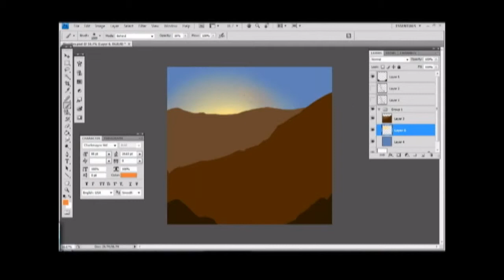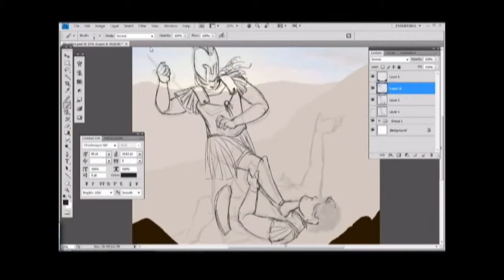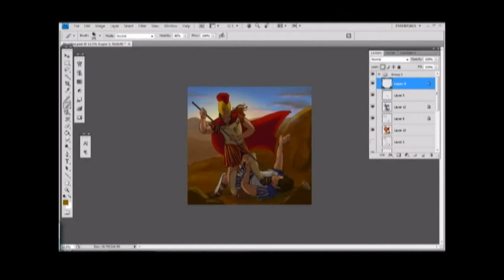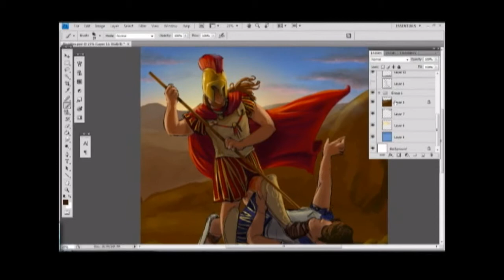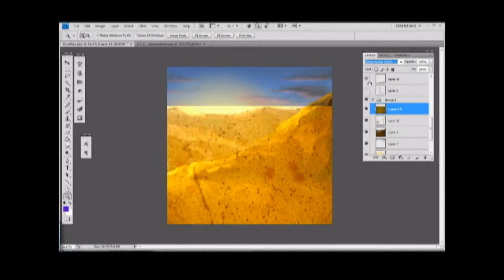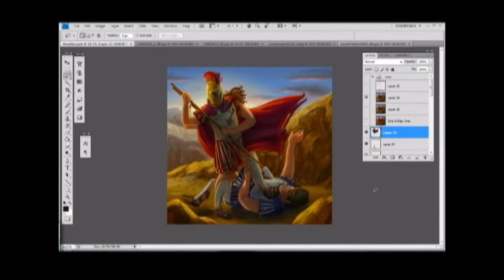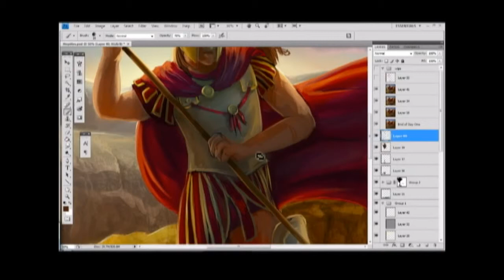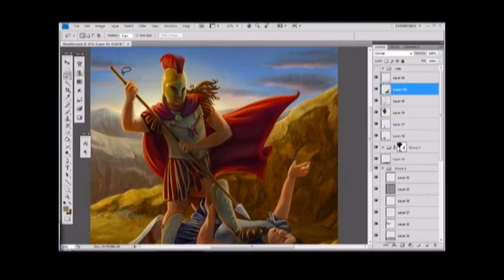Painting demo with commentary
At FanExpo 2011, our 2D artist Britt Newstead painted this portrayal of an Spartan hoplite defeating an Athenian hoplite. She has also been kind enough to record a commentary track to give us some insight into how she works.